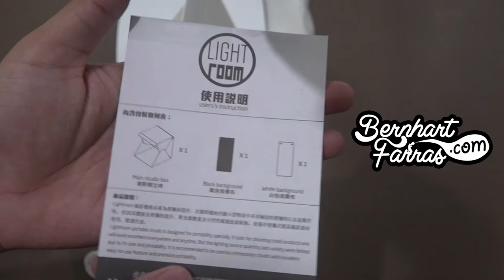Unboxing Lightroom Mini Photo Studio Box Portable LED Light | Membuka Kotak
Unboxing Lightroom Mini Photo Studio Box Portable LED Light

Lightroom mengeluarkan produk sebuah mini photo studio yang bisa digunakan untuk melakukan pemrotetan barang-barang kecil. Dinding-dinding dari photo studio ini terbuat dari plastik, cukup kokoh, dan tentunya tahan air. Pada mini photo studio ini juga terdapat lampu yang dapat digunakan untuk pencahayaan di dalam studio. Lampu tersebut dapat dinyalakan menggunakan power bank.

00:00 Opening
00:24 Membuka isi pembungkus
01:27 Panduan Pengguna (User Manual)
01:55 Lightroom Mini Photo Studio Box Portable LED Light
06:06 Menyalakan Lightroom Mini Photo Studio Box Portable LED Light
06:56 Closing

17/1/2020